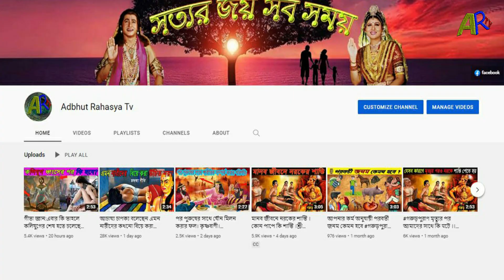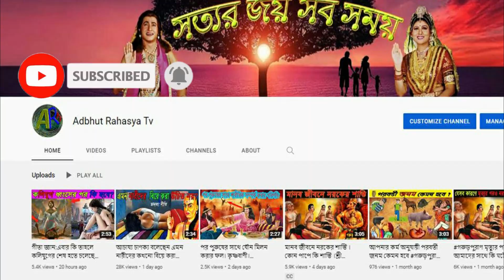🌺গরুড়পুরাণ🌺এর অনুসারে কেমন হয় নরক ,আর সেখানে আত্মারা কিভাবে থাকে ।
গরুড়পুরাণ:এর অনুসারে কেমন হয় যমলোক|।মৃত্যুর পর  সেই আত্মার পথ ও অনুভব কি হয়?

অদ্ভুতরহস্যটিভি আমাদের চ্যানেলটির মূল উদ্দেশ্য হল যে কোনো পৌরাণিক কাহিনী, দেব দেবীদের গল্প , পৌরাণিক রহস্য আপনাদের সামনে সঠিক ভাবে তুলে ধরা। আমরা প্রতিটি ভিডিও সব সত্যতা যাচাই করার পরই আপনাদের সামনে তুলে ধরি।

।।পুরো ভিডিও দেখার পর আপনাকে কেমন লাগলো অবশ্যই  কমেন্ট করে জানাবেন ।।
[ Your quarries ]

1) geeta 2) bhagavad gita 3) krishna 4)bhagwad geeta 5) meditation 6) yoga বাংলা  7) bhagwat gita 8) গীতা সারাংশ  9) hinduism 10) mahabharat 11) গুরু  12) কর্ম  13) উপদেশ  14) bhagavad 15) lord hindu 16) arjun 17)  bhajans 18) Bhagavad Geeta 19) india 20) শ্রীমদ্ভগবতগীতা  21) gita sar 22) bhagavath geeta Updesh 24) gita ka saar 25)  geeta gyan 26)রামায়ণ 27)  sanatan dharam 28) bhagvad 29) hinduism (religion) 30) krishna (deity) 31) bhagavad gita quotes 32) bhagwat geeta online 33) श्रीमद भगवद गीता 34) shrimad bhagwat geeta in hindi 35)  মহাভারত  36) Shrimad Bhagavad Gita Saar 37) Gita ka saar 38) Shrimad Bhagavad Gita Saar 39) Radha Krishna
40) Radha Krishna new promo 41) Radha Krishna today's promo 42) Vijay mehra status 43)শ্রী কৃষ্ণের উপদেশ ) ভগবত গীতা উপদেশ
Shree Krishna  2) Krishna ji ke status 3) jai Shree Krishna 4) mahabharat ki baate by Krishna 5) jai Shree Krishna 6)  Krishna true line 7) life story by Krishna 8) mahabharat 9)Krishna updesh

krishna vani
Krishna song bangla
bhagvad
gita_shlokas
Geetagyan
bhagvad geeta slokas
krishna leela
krishna gyan sagar
lord krishna

                                                         ধন্যবাদ